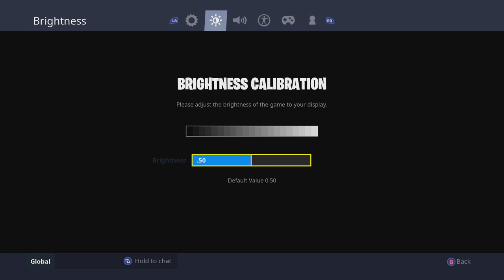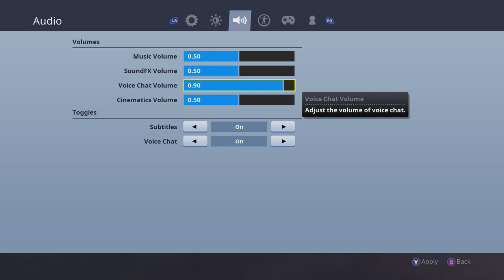Fortnite Season 5 on the Original Xbox One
-first off for those who don't know the difference between the console and pc version of fortnite please note the settings at the start. THERE ARE NO VIDEO SETTINGS!!! That's a pc thing, so just cause you see button prompts doesn't mean its not a computer.

-now with that out of the way i just wanted to run season 5 on the older xbox. Plays fine, looks like low/med settings on a pc at best (personal opinion). Its on a 1080p but who the hell know what the internal scaling is running at. 900p wouldn't be shocking.

Original Xbox One   by Microsoft
Fortnite by Epic
video by me
watched by you